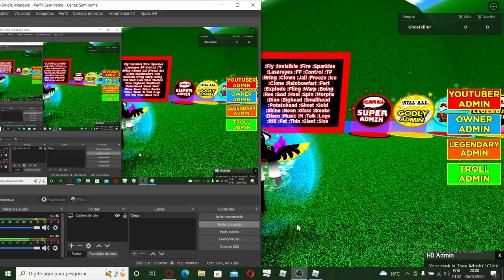O NOVO OOF DO ROBLOX!